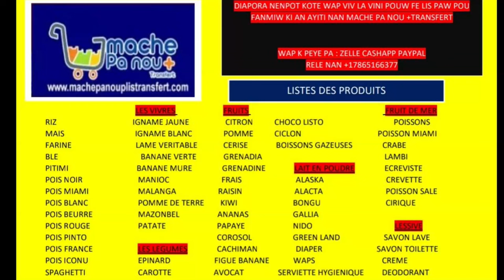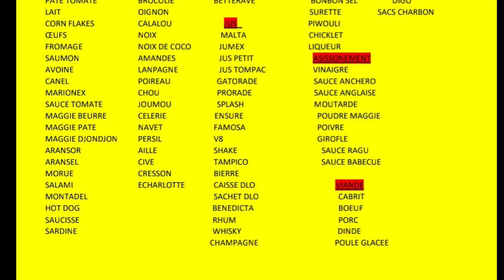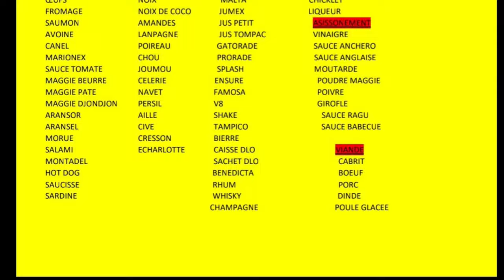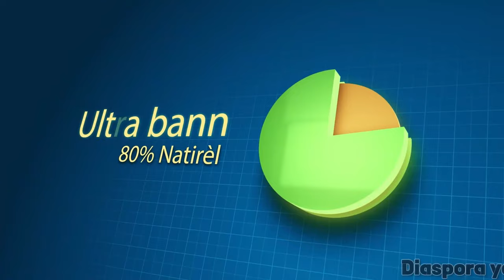Donald Trump Manke Bwè Dlo Bouch Li, Ayisyen Pote viktwa nan koze rimè chat la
.Donaald Trump Manke Bwè Dlo Bouch Li, Ayisyen Pote viktwa nan koze rimè chat la